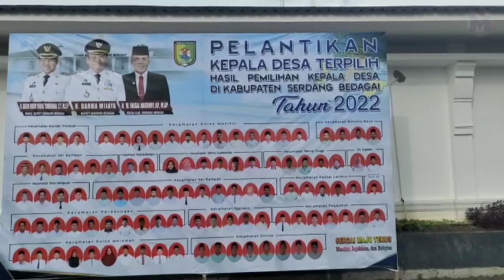BUPATI DHARMA WIJAYA, LANTIK 100 KEPALA DESA SE- KABUPATEN SERGEI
Pemirsa,
Bupati Kabupaten Serdang Bedagai Darma Wijaya  melantik 100 Kepala Desa terpilih dan 2 pejabat kepala desa pada pilkades tahun 2022.

Adapun 100 Kepala Desa yang dilantik berasal dari Kecamatan Bandar Kalifah  4 kades, kecamatan Dolok masihol 13 kades, Kecamatan Bintang bayu 4 kades, kecamatan sei bamban 6 kades, kecamatan tanjung beringin 2 kades, kecamatan tebing Syahbandar  6 kades, kecamatan tebing tinggi 5 kades, kecamatan teluk mengkudu 4 kades, kecamatan sei rampah 11 kades, kecamatan pantai cermin 5 kades, kecamatan serba jadi 1 kades, kecamatan perbaungan 10 kades, kecamatan sipispis 5 kades serta 2 pejabat kepala desa.

Turut hadir dalam acara pelantikan Wakil Bupati Kabupaten Serdang Bedagai Adlin Yusri Tambunan, Kapolres Serdang Bedagai,Kapolres Tebing Tinggi, Dandim Deli Serdang, Anggota DPRD Provinsi Delpin Barus ST dan Loso Mena serta para SKPD dan Camat juga para Rohaniawan.

Dalam sambutannya Bupati Serdang Bedagai Darma Wijaya menyampaikan selamat kepada para kepala desa yang terpilih dan sudah diambil sumpahnya, dengan harapan kepala desa dapat membawa pembaharuan yang cepat terhadap  kemajuan kabupaten Serdang Bedagai yang mandiri, maju dan relijius.

 Salah satu Kepala Desa yang terpilih dari Kecamatan Sei Rampah Desa Firdaus ,  Suherwin menyampaikan banyak terimakasih kepada warga desa firdaus atas dukungannya. Dan berharap dapat bersama-sama membangun desa firdaus yang rapi,amanah,pintar dan inovatif.

Dari Kabupaten Serdang Bedagai
Sumatera Utara, Budiman Manik Monalisa TV Mengabarkan.